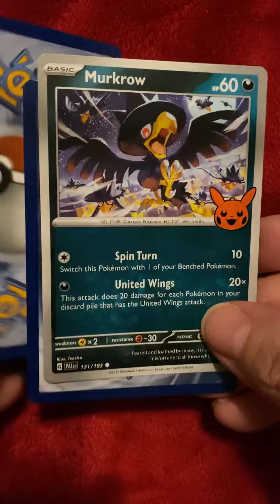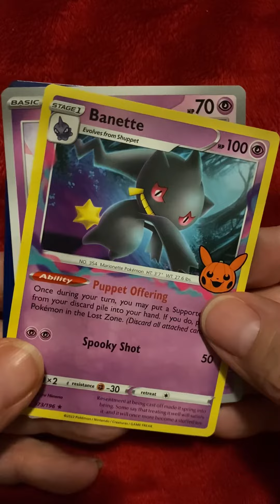Pokémon TCG Trick or Trade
5 pack opening of Trick or Trade Pokémon Cards